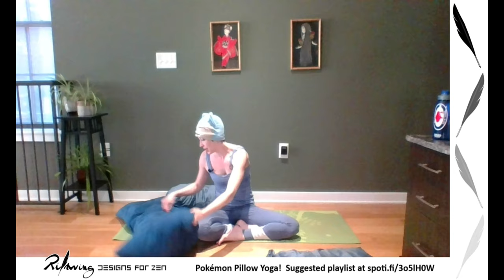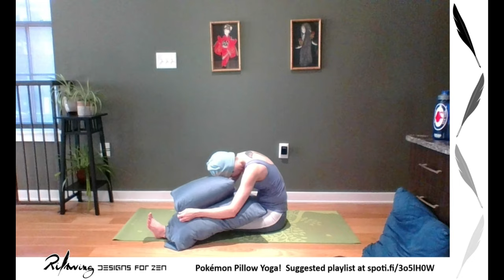Sleepy Snorlax Pokemon Pillow Yoga - Designs for Zen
In this workshop, we use pillows (normal or body length, or a bolster or blocks) to help us relax. This is a slow, restorative session and does not have any formal vinyasa or activity. Wear loose fitting or workout clothing, and remember to stay safe. While watching the video, it can be accompanied by the playlist

I host yoga Live on Twitch at RiftwingDesigns. To see more sessions I have scheduled, follow my events page on Facebook at RiftwingDesigns!